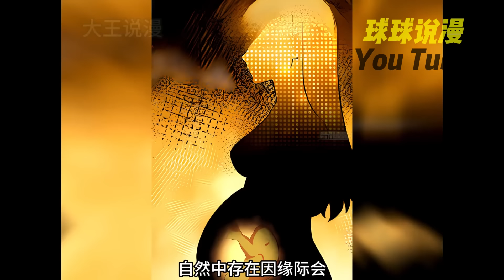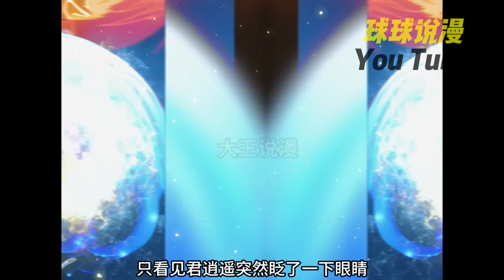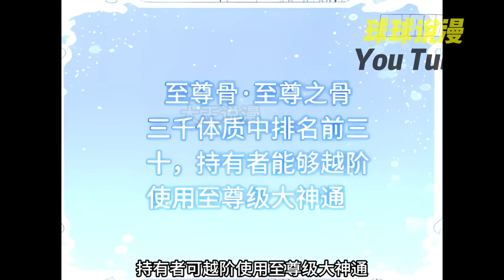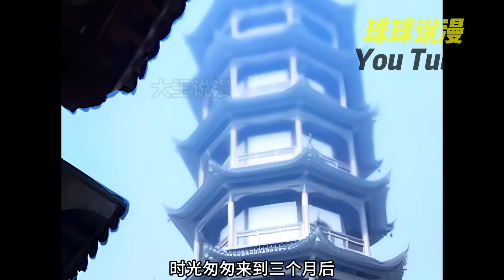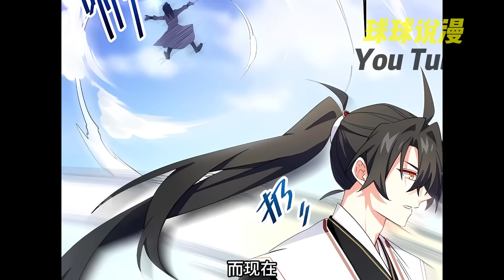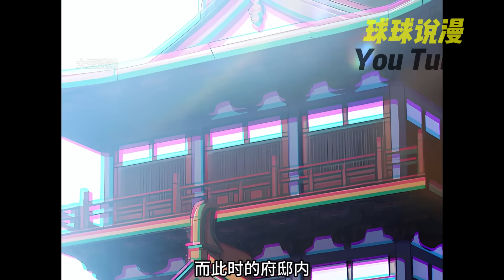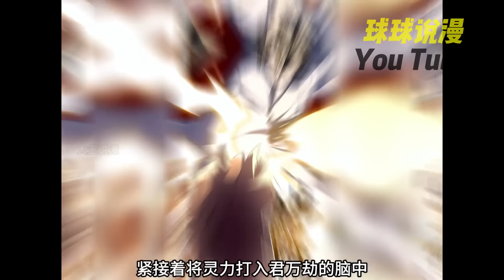💥漫画最新！玄幻 《开局签到荒古圣体》1~34合集 来到了玄幻世界，成为了世家神子，这个背景可太厉害，更厉害的是，他靠着系统觉醒了大成荒古圣体！nmzl